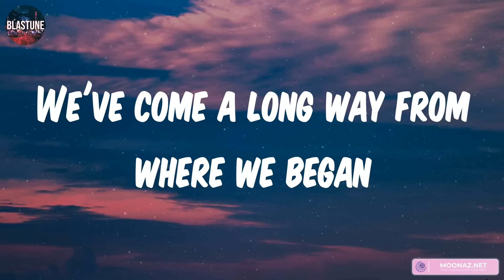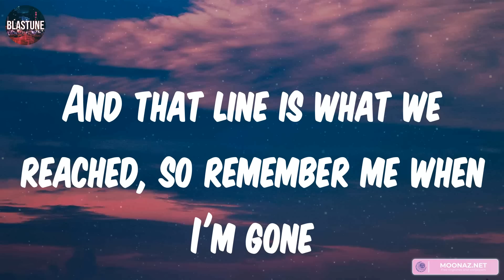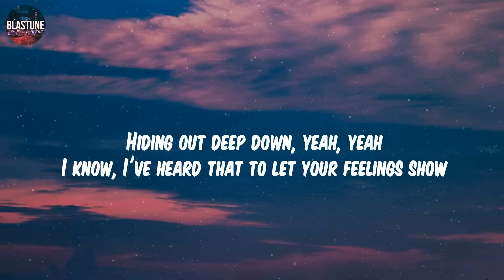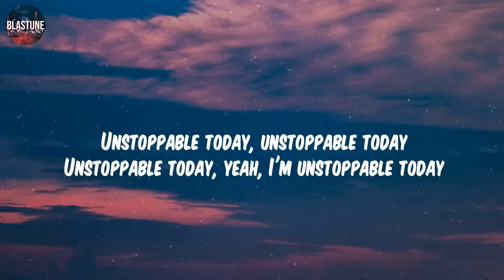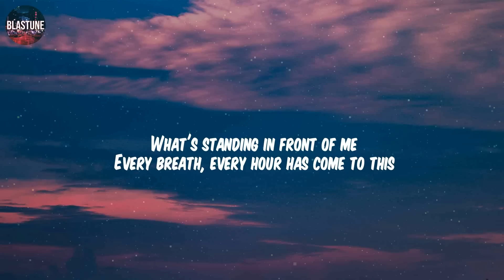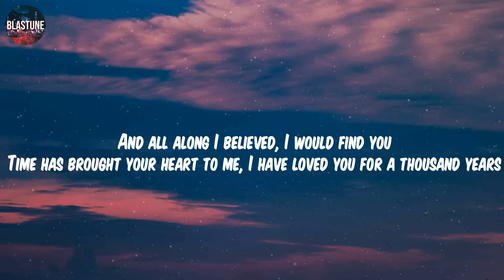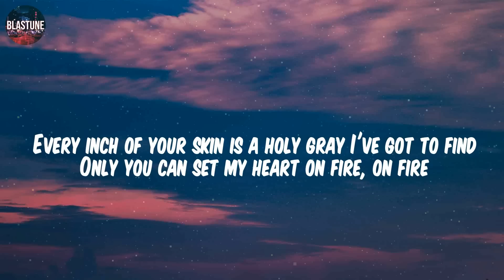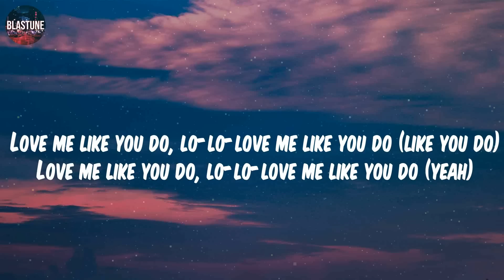See You Again - Wiz Khalifa (Mix Lyrics) Ft. Charlie Puth / SIA, Christina Perri, Ellie Goulding,…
Wiz Khalifa, Charlie Puth - See You Again | Unstoppable - Sia, Christina Perri, Ellie Goulding

Uh
Wooooh-oh-oh-oh-oh-oh
Yeah
Yeah (Yeah)
Wooooh-oh-oh-oh-oh-oh (Yo)